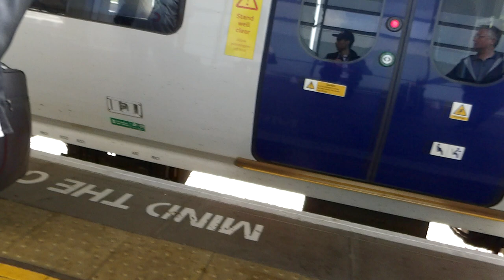Boarding a Northern class 331